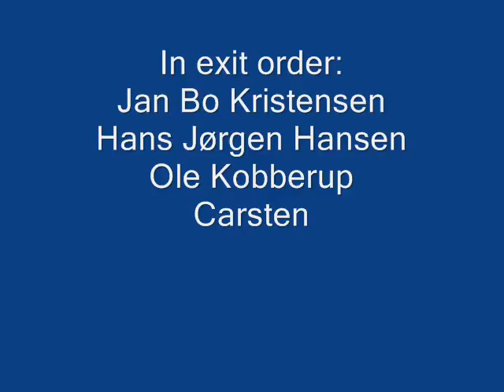Exit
Lots of videos in air but this is where it all starts- exiting the plane. Sorry it isn't any more exiting than this.